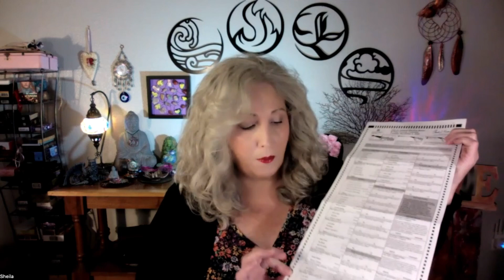I cannot￼ Believe it- ! /. Information about the Nevada and Arizona election￼￼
Hi, I’m a Colorado widow, and grandmother, who began studying tarot in my 20’s.

My link is underneath all of my videos

Most requested cards:
Tarot cards with keywords website

For payment, I take donations made through my PayPal account; which is

Have a wonderful and joyous day.
Sheila

 Written and edited by:
Julia Robb